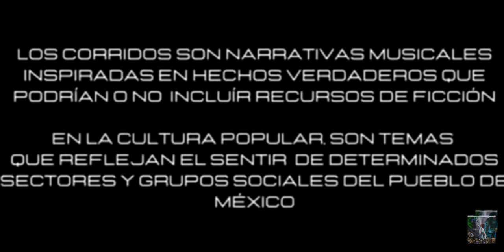EL YOGA V1 - (El Cartel Musical) 2023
PIDE TU ROLA AQUI: 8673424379